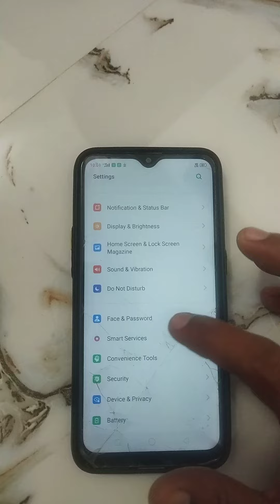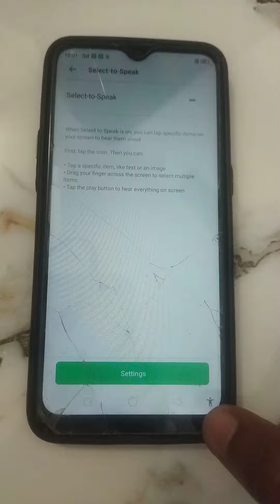WhatsApp ka kamal ka feature WhatsApp per message padhne ki jarurat Nahin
YouTube mobile information viral video